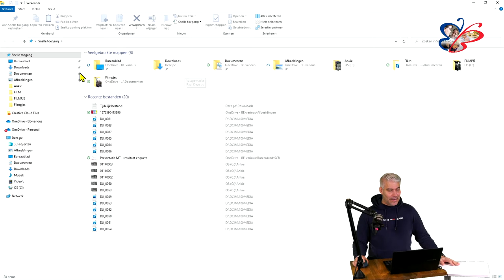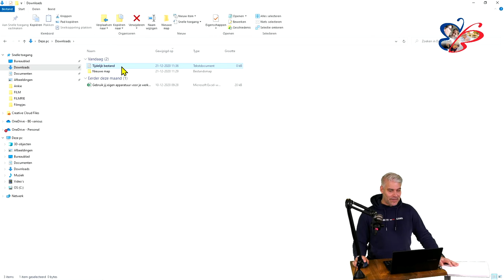Downloadsmap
Applicaties zetten soms tijdelijke bestanden neer in de downloadmap van je computer. Als je een privé computer (PC of Laptop) gebruikt, is het van groot belang dat je deze bestanden steeds verwijderd. In dit instructiefilmpje wordt aangegeven hoe dat moet.